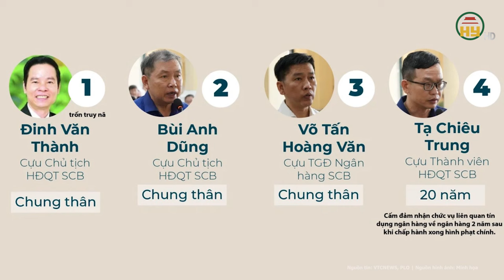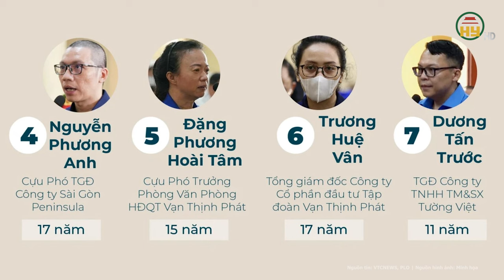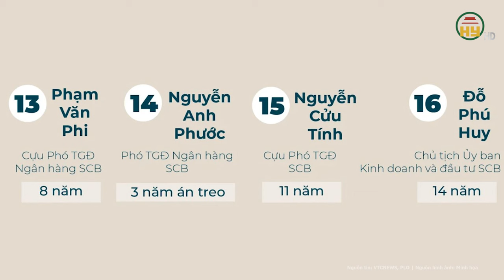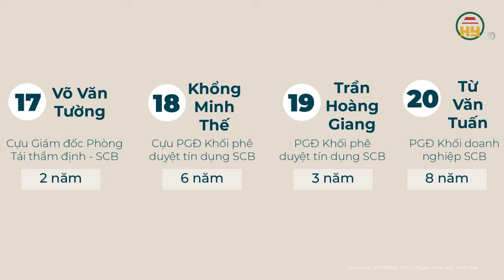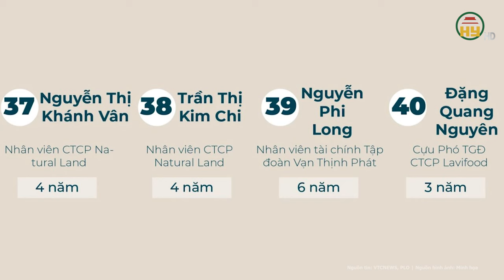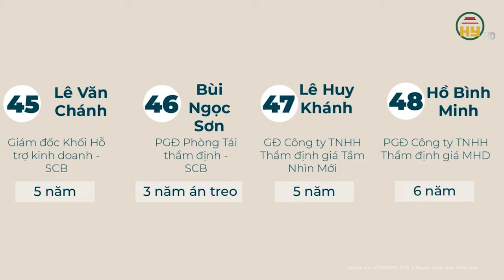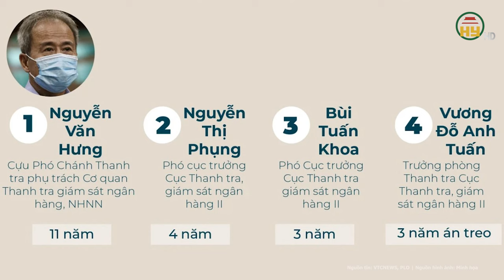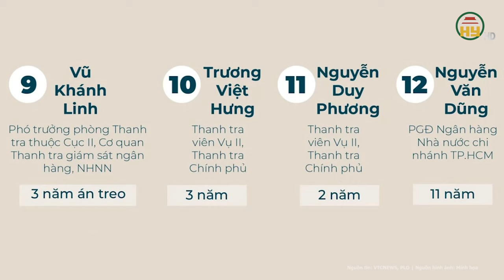Toàn cảnh mức án của Trương Mỹ Lan và 85 bị cáo, những bản án phạt đủ sức “răn đe”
Tin tức 24h mới nhất | Toàn diện mức án của Trương Mỹ Lan và 85 bị cáo, những bản án phạt đủ sức “răn đe”
Chiều 11/4, TAND TP.HCM đã tuyên án 86 bị cáo trong vụ án xảy ra tại Tập đoàn Vạn Thịnh Phát và Ngân hàng Thương mại cổ phần Sài Gòn (SCB).
Địa chỉ: 164 Nguyễn Văn Linh, thành phố Hưng Yên, tỉnh Hưng Yên
Tiktok: Truyền hình Hưng Yên
Facebook: Đài Phát thanh và Truyền hình Hưng Yên
Zalo: Đài PTTH Hưng Yên